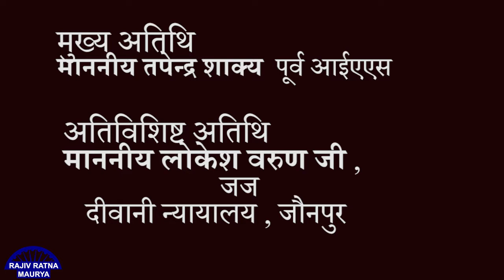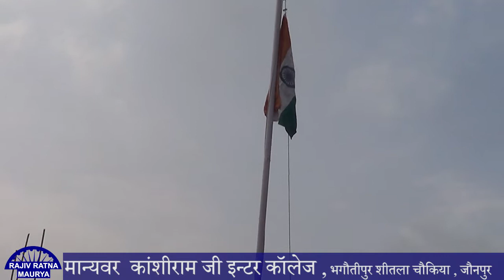गणतंत्र दिवस 2019, झंडारोहण/राष्ट्रगान, कांशीराम जी इन्टर कॉलेज शीतला चौकिया जौनपुर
प्रबंधक
मान्यवर कांशीराम जी इन्टर कॉलेज
 भगौतीपुर शीतला चौकिया जौनपुर